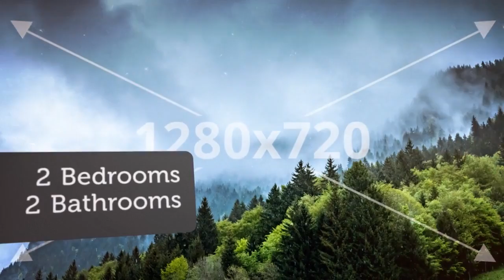House for sale in San Jose, South San Jose, $206,000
2
2

San Jose, South San Jose,

REF77579